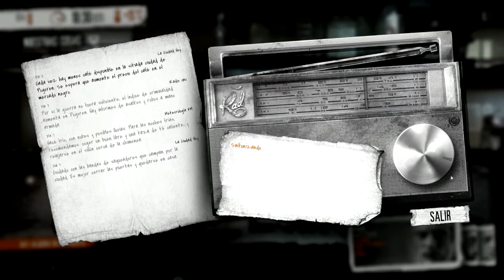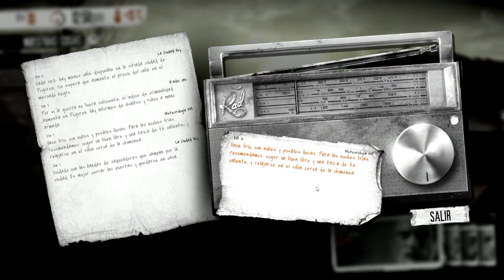This War of Mine | Cap.3 | Material para nuevos talleres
Hacen falta nuevos talleres para conseguir nuevos objetos útiles.